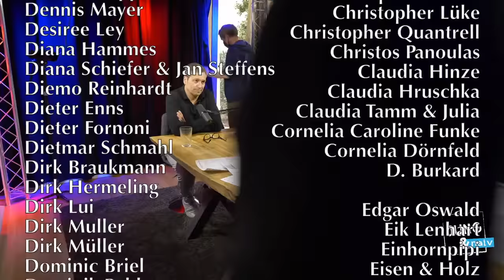Kabarettist Dieter Nuhr - Jung & Naiv: Folge 511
Zu Gast im Studio: Dieter Nuhr über seinen Werdegang, seinen Humor, die Klimakrise, Gretas "Panik" uvm. + eure Fragen am Ende

Bitte unterstützt unsere Arbeit finanziell:
GLS Gemeinschaftsbank